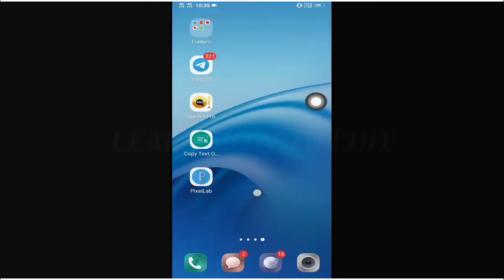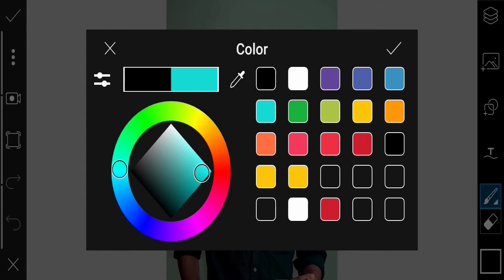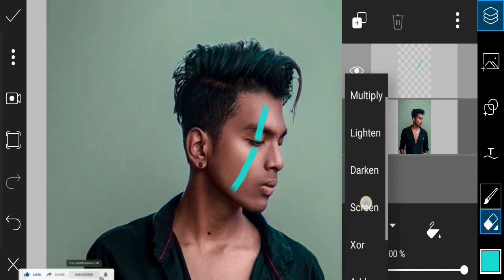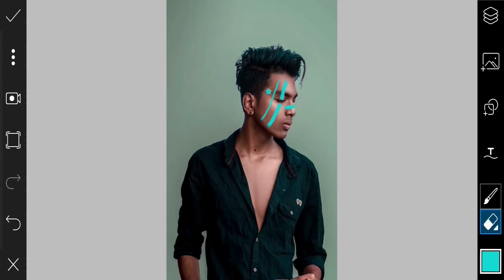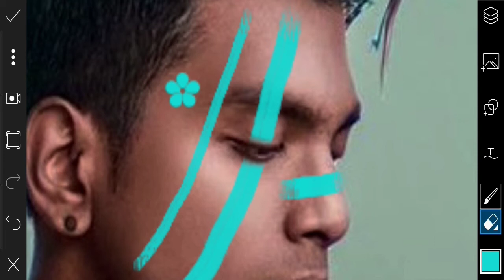Neon light effect on PicsArt | face neon light effect | PicsArt photo editing | STEDITINGZONE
In this video I will show you how to edit neon light effect on PicsArt , face neon light effect , PicsArt photo editing

neon lights effect
NEON Inew PicsArt photo editing

I hope u guys this video is very helpful for you ,

Keep supporting